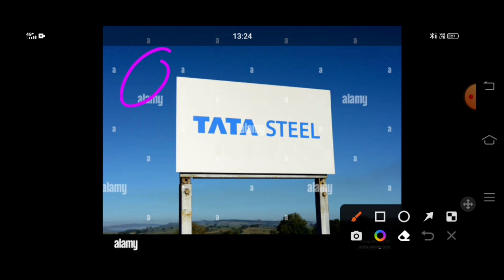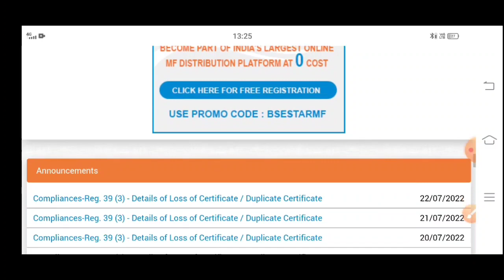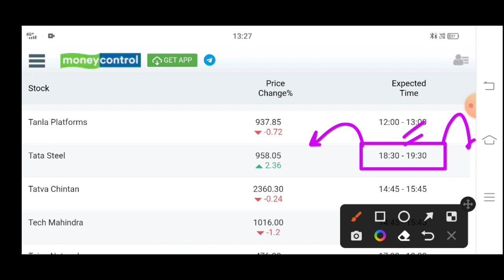tata steel q1 results 2023 | Tata Steel results today | Tata Steel Share latest news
tata steel q1 results 2023 | Tata Steel Share latest news | Tata Steel share News| Tata Steel latest news today

tata steel share,tata steel share analysis
tata steel share news today in hindi
tata steel share news today intraday
tata steel share price latest news